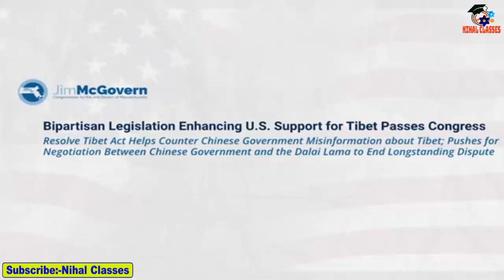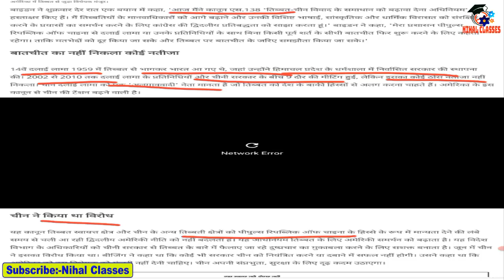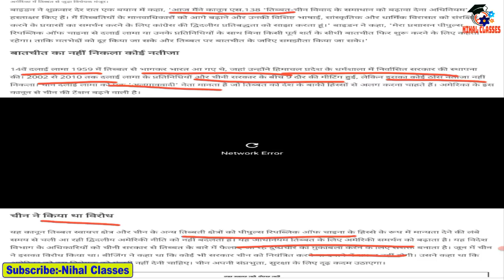news live Hindi | अमेरिका में तिब्बत विधेयक को बाइडन ने दी मंजूरी, टूट जाएगा चीन?